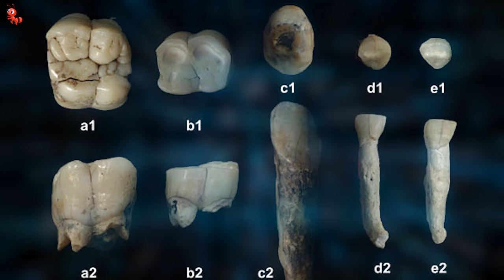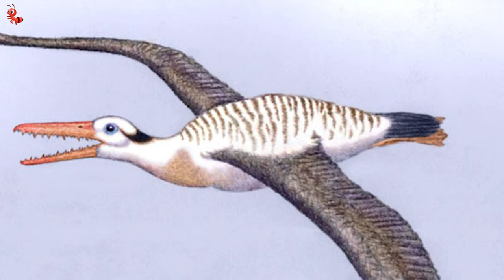7 Terrifying Animals You're Glad Are Extinct #3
In this video, we continue our series on the 7 animals you're glad are extinct. This time, we're looking at some of the scarier animals out there.

From vampire bats to spiders the size of dogs, these creatures are sure to give you the creeps. But don't worry, they're all long gone! Thanks to our efforts, these animals are history, and we can all rest a little easier at night.